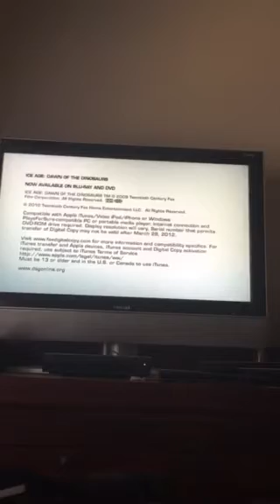Opening to Ramona and Beezus 2010 DVD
1. TCFHE logo
2. Fox Digital Copy
3. Rio Trailer
4. Marley and Me: The Terrible 2's Trailer
5. Marmaduke Trailer
6. FBI Warning
7. DVD Menu
8. Blue Screen Rated G
9. 20th Century Fox 75 years logo
10. Walden Media logo